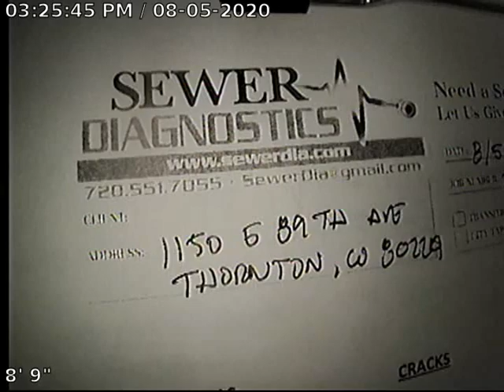89th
Sewer Inspection